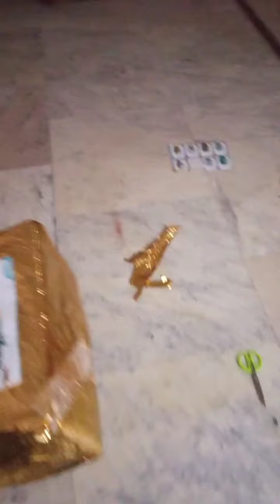aaj hamare chote YouTuber ka birthday happy birthday🎂🎉 hai/Rizwan ahmed vlogs#28#####video